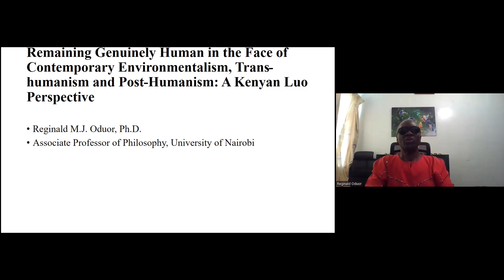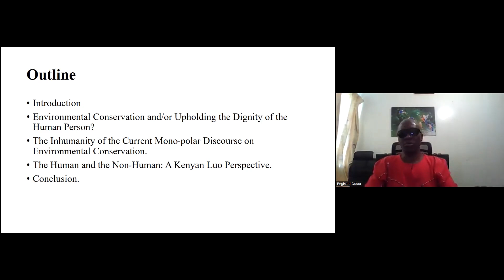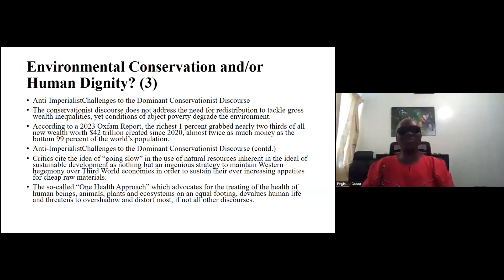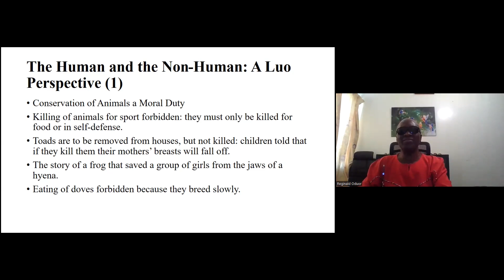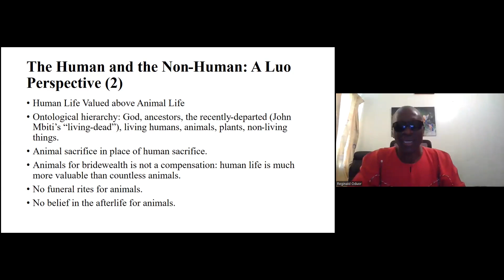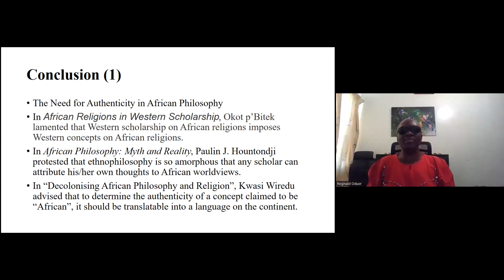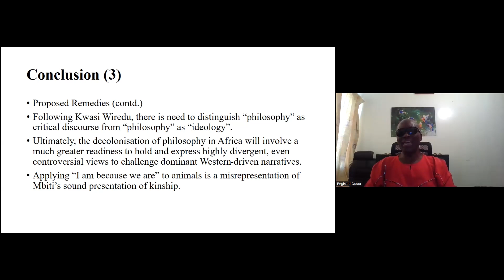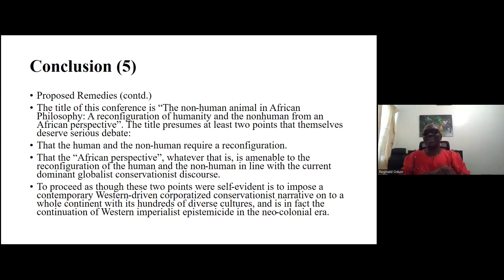Remaining Genuinely Human: A Kenyan Luo Perspective by Prof. Reginald M.J. Oduor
Presented online at the 11th Asixoxe: Let’s Talk! Conference on African Philosophy, Prague, Czek Republic, 13th June, 2024